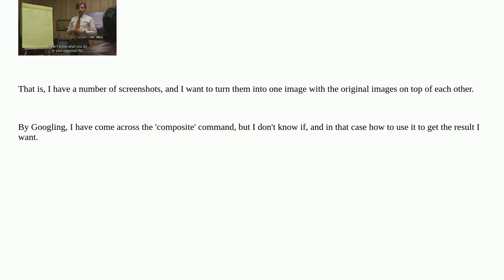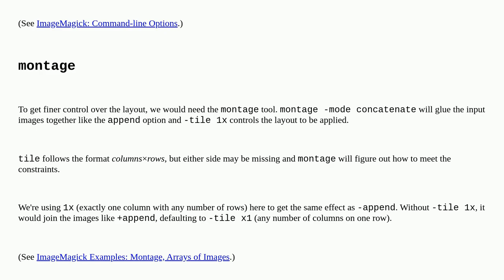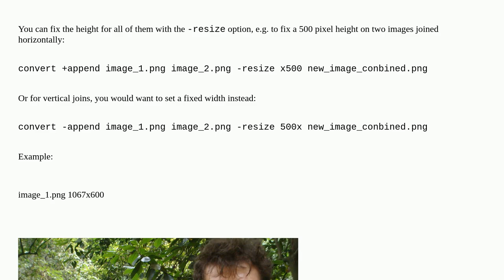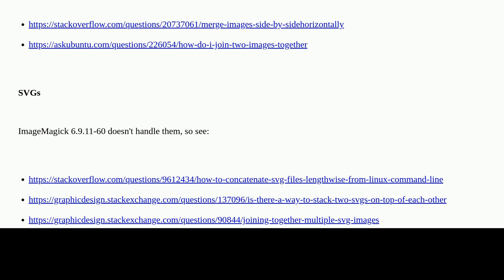Vertically stack multiple images using ImageMagick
A special thanks goes out to the awesome community

  image-processing imagemagick